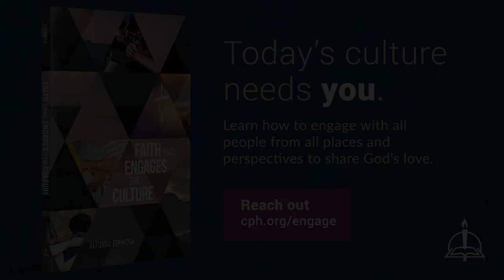0330 The Lord's Supper and the Sacrifice of Christ - A Higher Things® Video Short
As we enter Holy Week we must discuss how Christ’s sacrifice on the cross is delivered to us.